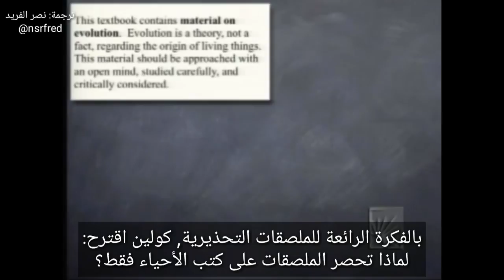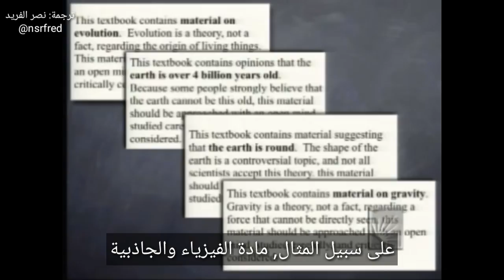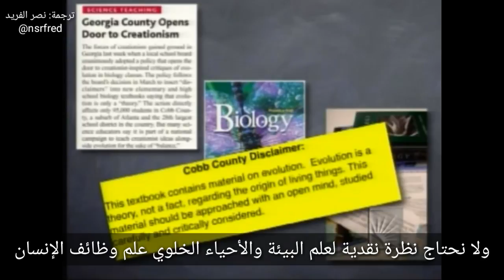كل من يقول نظرية التطور مجرد نظرية ملاحظة كينث ميلر مؤمن مسيحي كاثوليكي